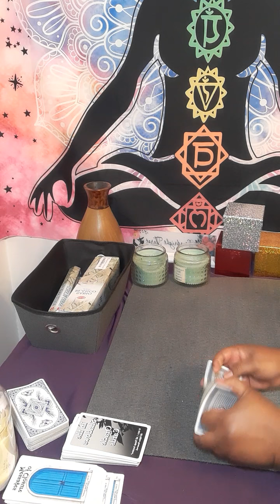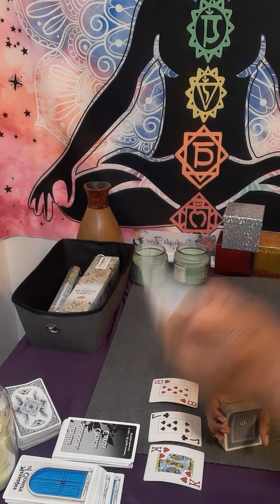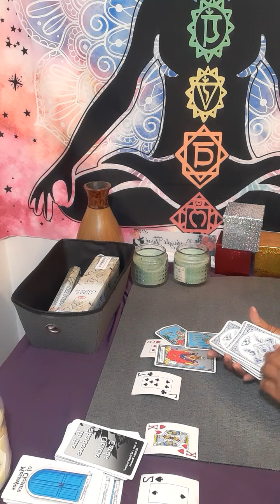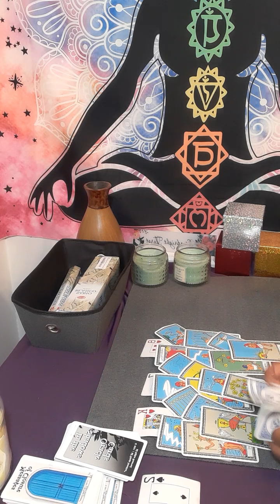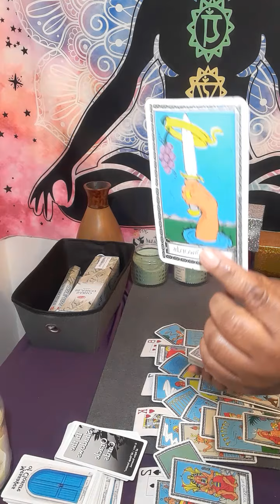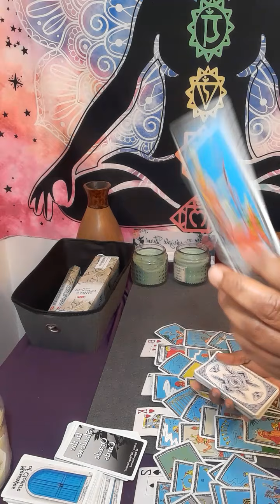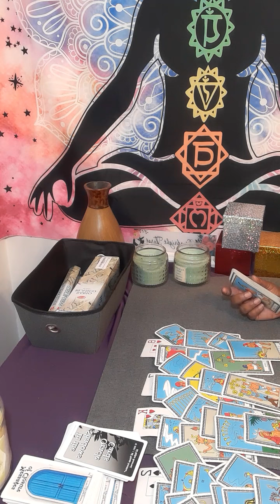virgo VIRGO 💍engagement will be broken because 🧒👧& you will soon meet the one you must want to meet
Or

 I charge

15 minutes $60.00

20 minutes $80.00

30 minutes $112.00

dollars  to my  channel .You will get a reading using every tarot cards in my deck. It will be a  video on YouTube private, only you can view it.  Serious inquiries only! Everything you need to know is on here. Turn around time 3 to 12 hours. If you want it less then 3 hour emergency reading, it will be 80 dollars. My cut off time is 3pm .After 3pm you will receive it the next day.I will start back during readings at 11am. Thank you for understanding!

 Or

What questions you want answers. Three major questions please.Turn around time is 3 to12 hour, If it is after 3pm you will receive it the next day.I will start back during readings at 11 am. please do not ask what month and date this person will  return to you . I do not give people date and time.

virgo

virgo tarot

scorpio 2022 tarot

aquarius tarot

virgo

cancer tarot

aquarius tarot

cancer and virgo

virgo

virgo tarot

aries tarot

virgo and aries

Aries